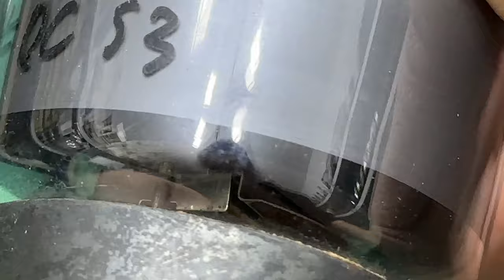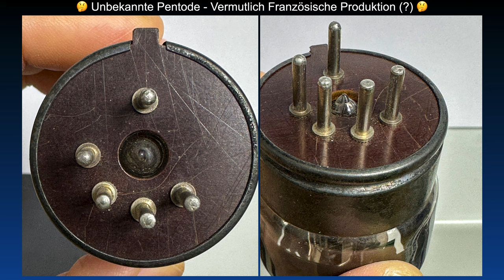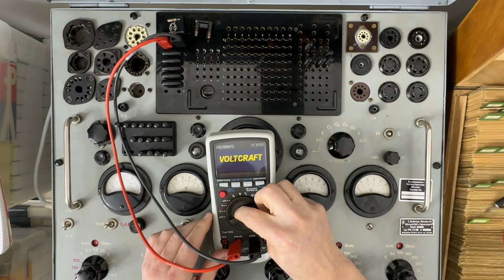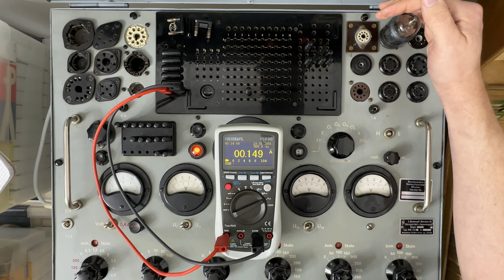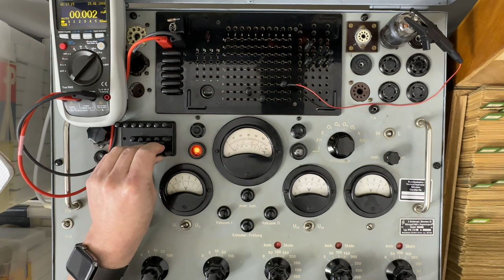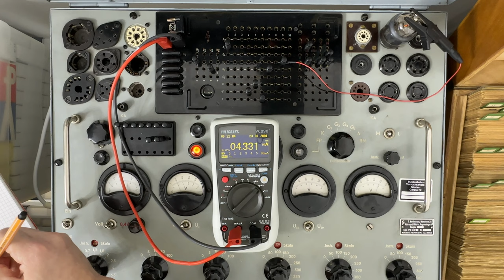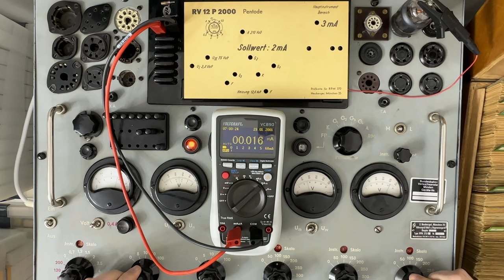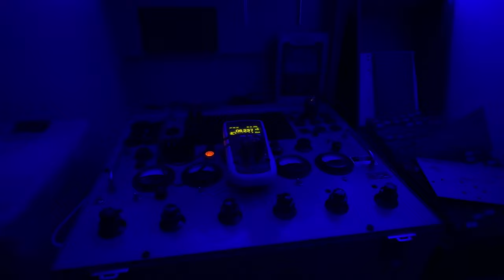Detailansicht und Ermittlung der Kontaktbelegung einer Unbekannte Pentode Vermutlich Franz. Prod.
Detailansicht und Ermittlung der Kontaktbelegung einer Unbekannte Pentode - Vermutlich Französische Produktion.